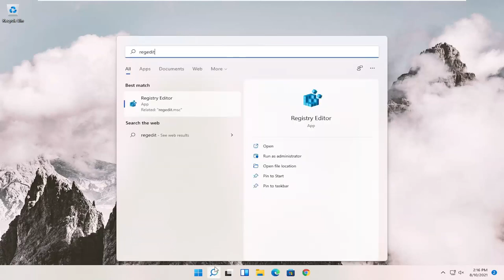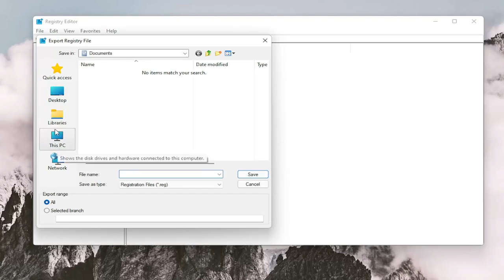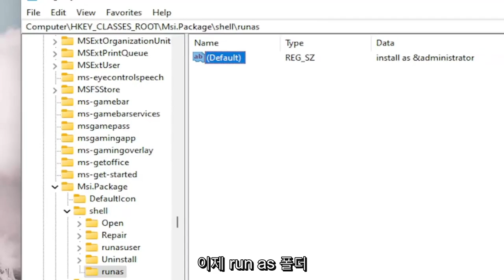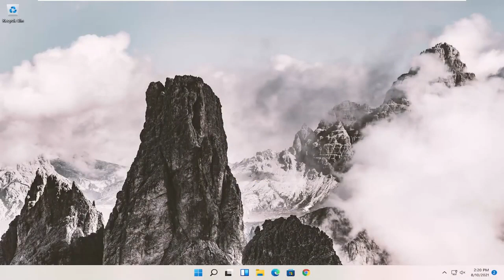Windows 11 설치 프로그램 패키지 문제를 해결하는 방법 [자습서]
레지스트리 항목: msiexec /i "%1"

이전 하드웨어 구성의 PC에 Windows 11을 설치하려고 하면 "이 PC는 Windows 11을 실행할 수 없습니다" 오류가 발생합니다. 이 문제를 해결하려면 여기에 표시된 모든 단계를 따르기만 하면 이 오류를 쉽게 무시하고 Windows 11 설치를 계속할 수 있습니다.

이 튜토리얼에서 해결된 문제:
Windows 설치 프로그램 패키지 오류 Windows 11
Windows 설치 프로그램 패키지 문제
Windows 설치 프로그램 패키지(.msi)
Windows 설치 프로그램 패키지 dll 필요
Windows 설치 프로그램 패키지를 열 수 없습니다
윈도우 인스톨러 패키지 다운로드
윈도우 인스톨러 패키지 윈도우 11
Windows 설치 프로그램 패키지에는 dll이 필요합니다.
Windows 설치 프로그램 패키지 오류 1720
Windows 설치 프로그램 패키지 오류 1722
iTunes Windows 설치 프로그램 패키지 오류
오류 1772 Windows 설치 프로그램 패키지
Windows 설치 프로그램 패키지 오류